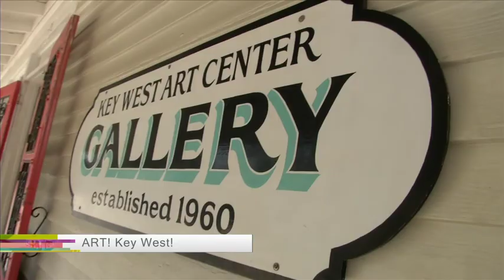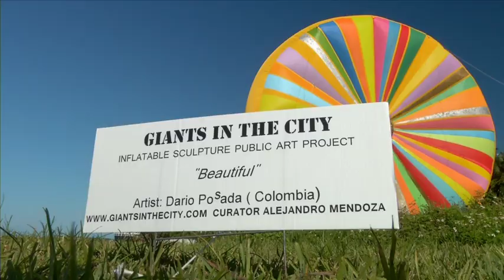ART! Key West | Art Loft 251 Segment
Every year, visual, literary and performing arts take over the island city of Key West!  For three straight days, visitors can experience renegade theater, gallery openings, street art and much more.